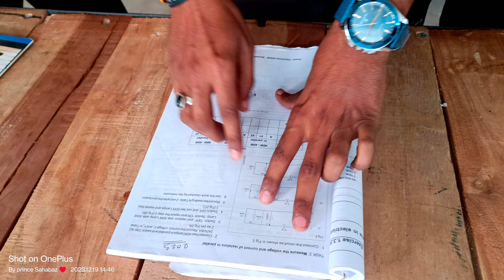measured the voltage and current of resistance in parallel. measured the current and voltage by A..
measured the voltage and current of resistance in parallel.  measured the current and voltage by Ammeter and voltage meter.
how to measure current and voltage.
how to measure voltage
volt meter in parallel connection and
Ammeter in series connection.